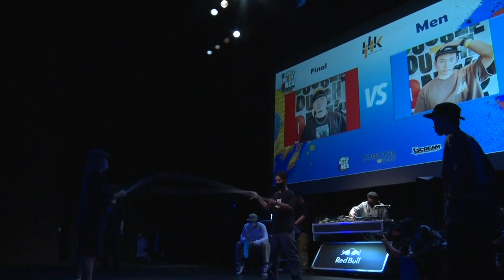【TO-MA vs Ko-dai】ONE'S 2021-2022 SCENE1 MEN'S FINAL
DOUBLE DUTCH ONE'S 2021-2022 SCENE1
MEN'S SECTION FINAL

[WINNER]
Ko-dai

[ DJ ]
DJ TOGACEE

[ TURNER ]
TOMO
NAJU

[ JUDGE ]
RYOTA
YuI
YA-SU